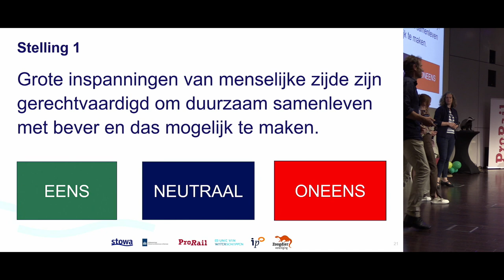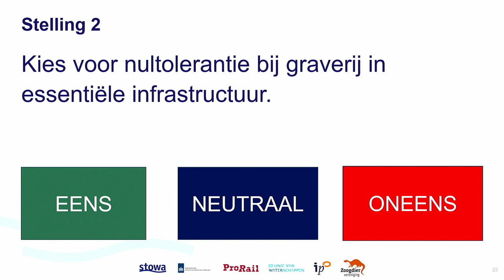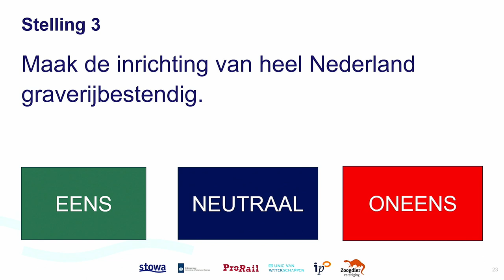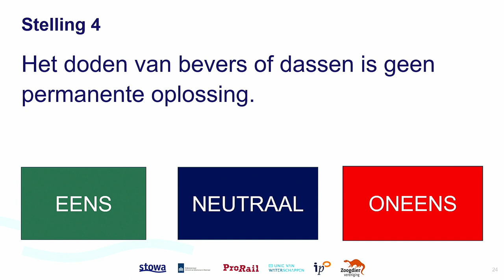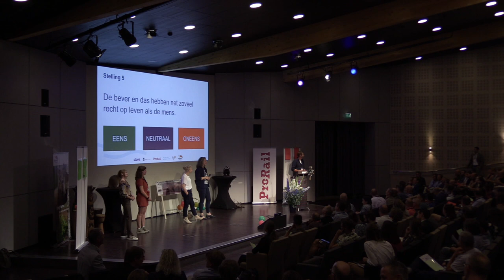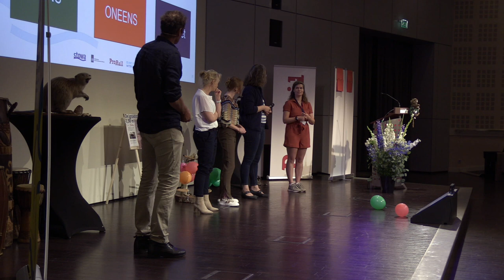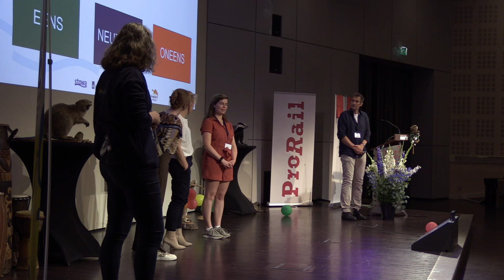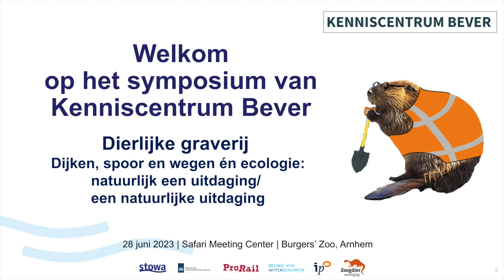Waterveiligheid | Kennisdag Graverij Waterkeringen, panelgesprek | 2023